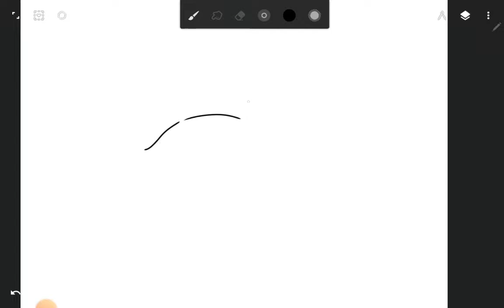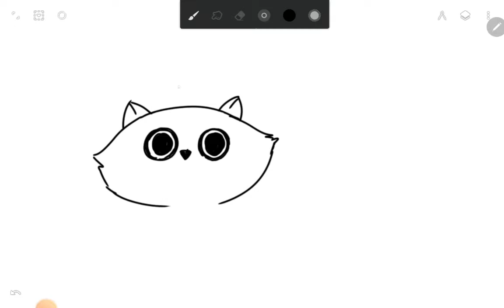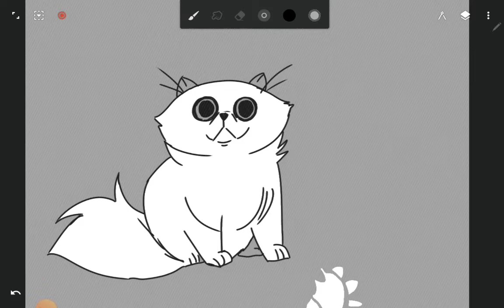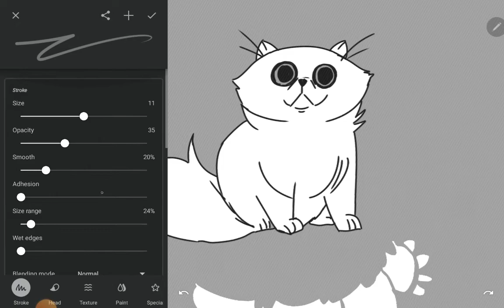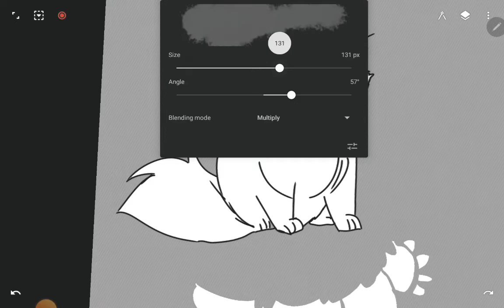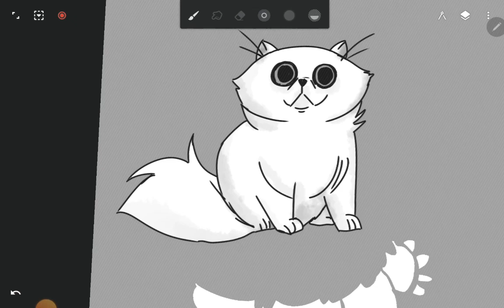HOW TO DRAW PERSIAN CATS | ANIMAL DRAWING INFINITE PAINTER | EASY DRAWING TUTORIAL STEPS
Hi Everyone !!

In this Video, We will show You How To Draw Persian Cat step by Step with Easy Drawing Tutorial for All Ages.